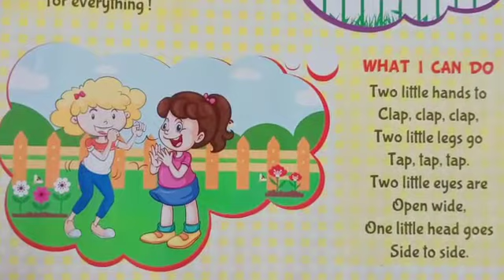TNEPS Class-Nursery English Rhyme ( What l can do )